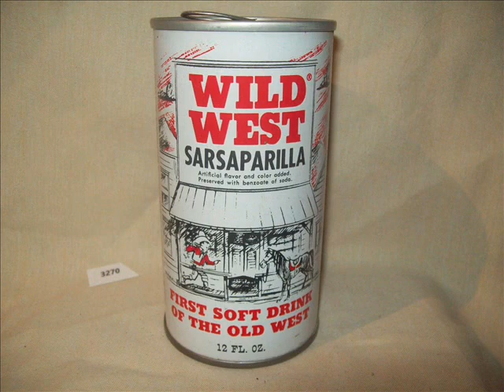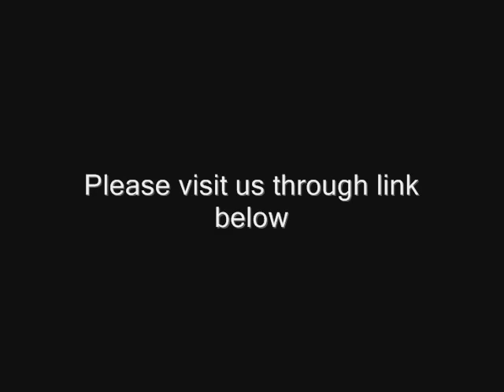Sarsaparilla vs Root Beer